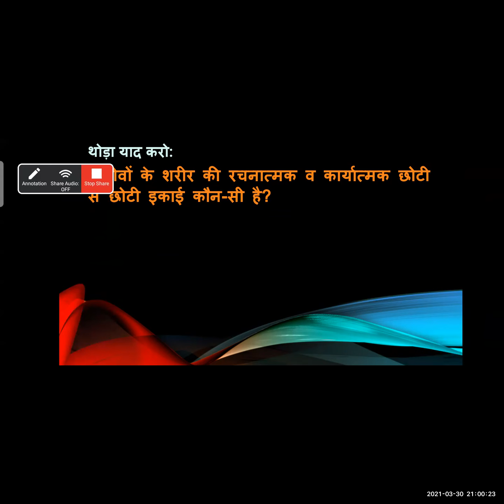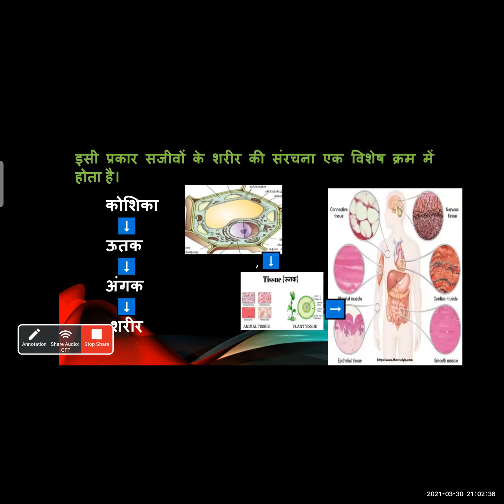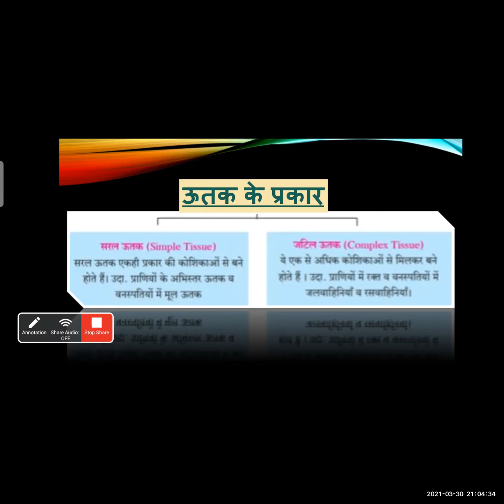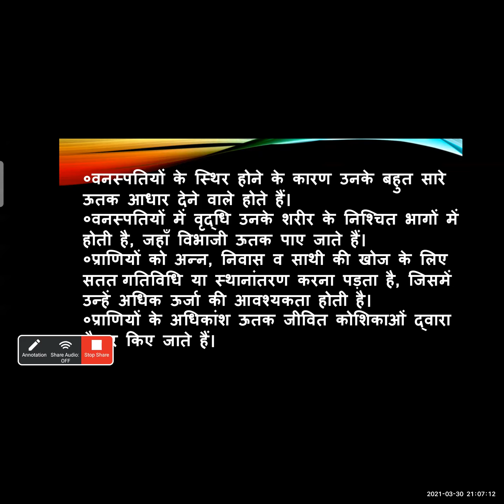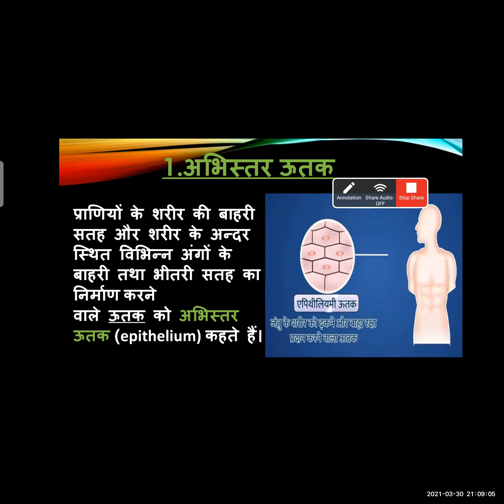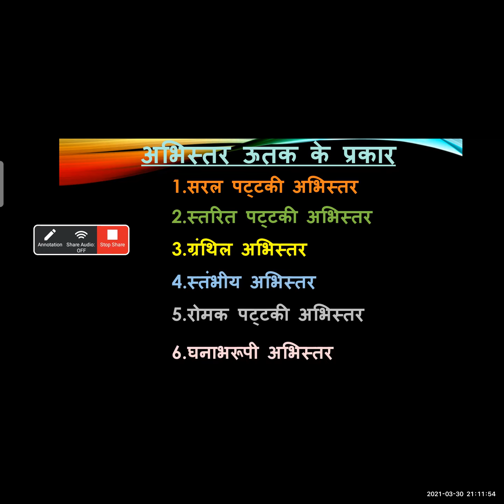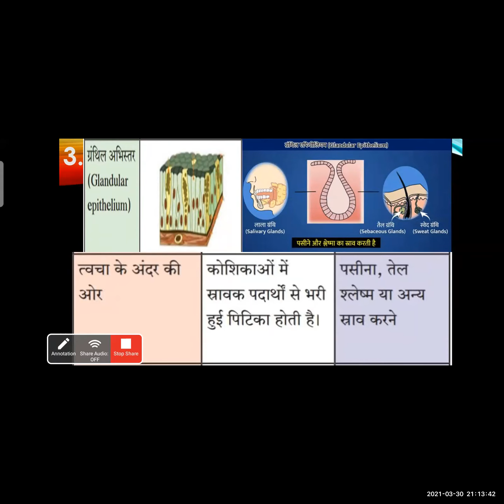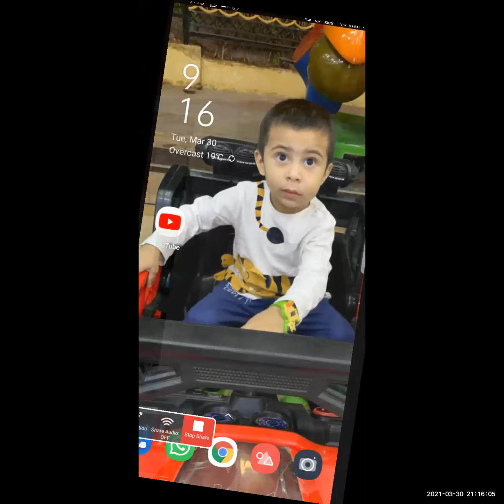जैव प्रौद्योगिकी की पहचान विज्ञान भाग 2 JAIV PRAUDYOGIKI KI PAHCHAN SCIENCE 2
TEACHER -  SMT PRITI SINGH
STD - 9TH